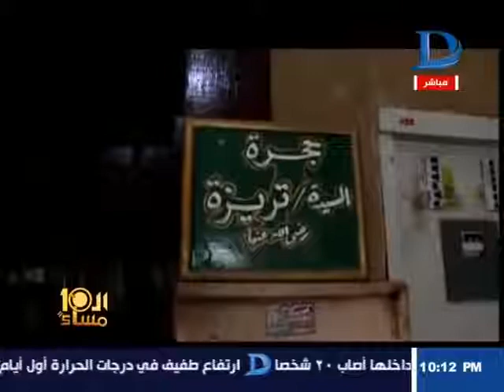العاشرة مساء الكشف عن سر وجود مقام للسيدة تريزة بنت القمص داخل مقام أبو الحجاج الأقصرى